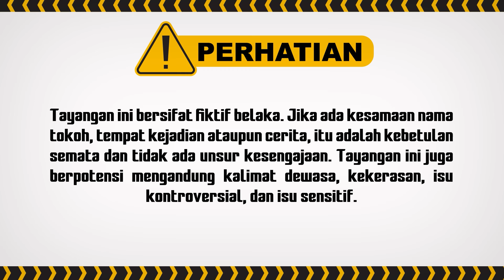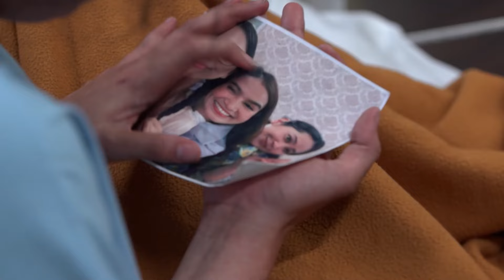Wah Parah Ni, Ternyata Ini Semua Ulah Nyokapnya Sofia"| Atas Nama Cinta ANTV Eps 5 (3/5)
Episode ini memperlihatkan akhirnya Indah ditemukan setelah diculik dan menghilang. Tapi, Indah justru mendapatkan kecurigaan dari Rayn karena diduga berpacaran dengan Emir. Apa yang terjadi?

004077
000008